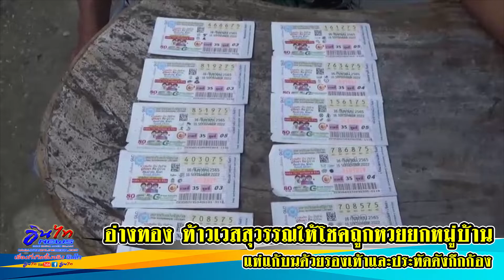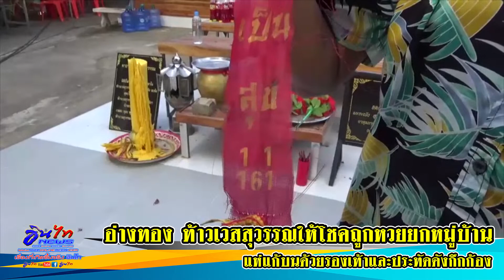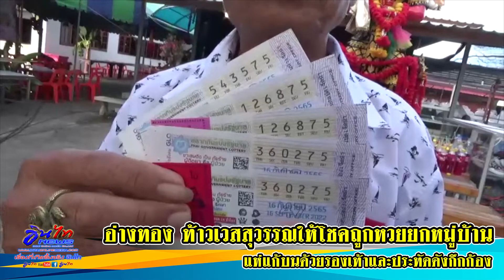อ่างทอง ท้าวเวสสุวรรณให้โชคถูกหวยยกหมู่บ้าน แห่แก้บนด้วยรองเท้าและประทัดดังกึกก้อง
เมื่อเวลา 09.00 น.ที่บริเวณรูปปั้นท้าวเวสสุวรรณ วัดพวงทอง หมู่ที่ 9 ตำบลแสวงหา อำเภอแสวงหา จังหวัดอ่างทอง มีประชาชนต่างเดินทางมาแก้บนท้าวเวสสุวรรณที่ปฎิฐานอยู่ในบริเวณวัดพวง หลังจากถูกหวยเลขท้าย 2 ตัวเลข 75 งวดวันที่ 16 กย.65 พร้อมด้วยดอกไม้สีแดง ธูปเทียน ประทัด และที่ขาดไม่ได้คือรองเท้า

นายบุญเชิญ วงษ์เล็ก อายุ 64 ปีอยู่บ้านเลขที่ 92 หมู่ 9 ตำบลแสวงหา อำเภอแสวงหา จังหวัดอ่างทอง ได้กล่าวกับผู้สื่อข่าวถึงความโชคดีว่า ได้มาบนบานขอเลขเด็ดจากพ่อท้าวเวสสุวรรณ จนได้เลข 75 จึงนำไปซื้อล๊อตตารี่จำนวน 10 ใบ พอหวยออกดีใจว่าเลขท้าย 2 ตัวออกเลข 75 จึงนำประทัด พร้อมรองเท้ามาแก้บนก่อน

ส่วนนายสุรัช สาสนะ อายุ 65 ปี เป็นอีกคนที่มาแก้บนกับท้าวเวสสุวรรณ ที่ให้โชคถูกล๊อตตารี่ จำนวน 5 ใบและใต้ดินอีกจำนวนหนึ่ง ได้กล่าวว่าตนก็มาขอโชคกับท้าวเวสสุวรรณ เหมือนกับชาวบ้าน แล้วก็ได้โชคทั้งบนดินและใต้ดิน ชาวบ้านในหมู่บ้านต่างมีโชคเหมือนกัน ส่วนใหญ่จะซื้อได้แค่หวยใต้ดินเพราะล๊อตตารี่เลข 75 ถูกกว้านซื้อไปจนหมดแล้ว น่าจะมีผู้ถูกเลขท้าย 2 ตัว 75 เป็นจำนวนมาก
ท้าวเวสสุวรรณ ที่วัดพวงทอง หลังจากขอโชคลาภแล้ว ต่างมาแก้บนด้วยประทัด และรองเท้าหลากยี่ห้อเป็นจำนวนมาก